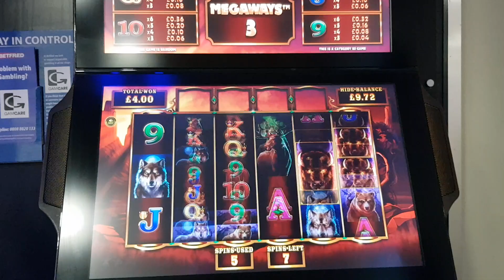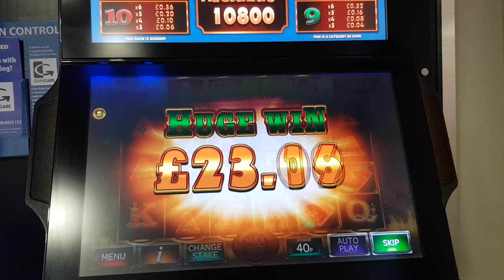BUFFALO RISING 'MEGAWAYS' - Feature Bonus 8* Nice win!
Buffalo Rising 'Megaways' feature game with initial 12 spins and rising multiplier. 40p stake on FOBT.
Shot at Betfred.